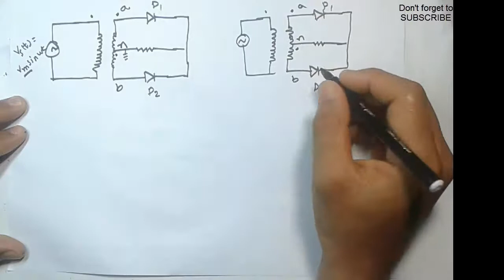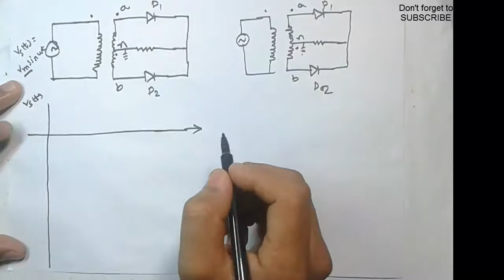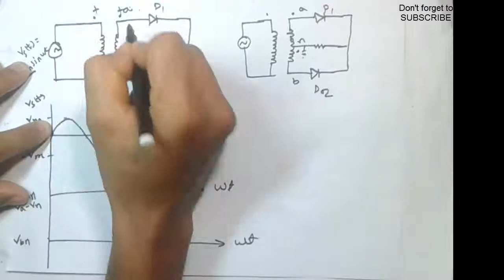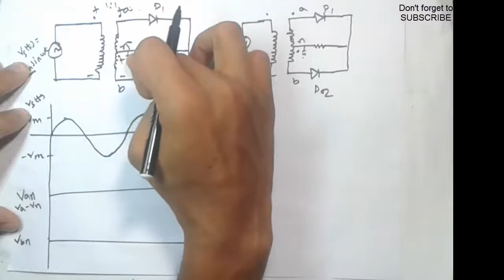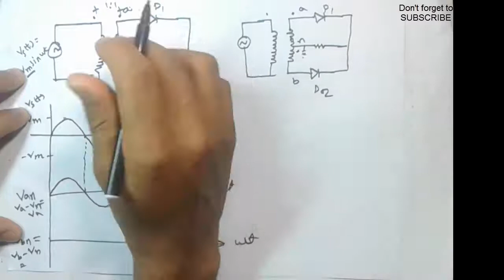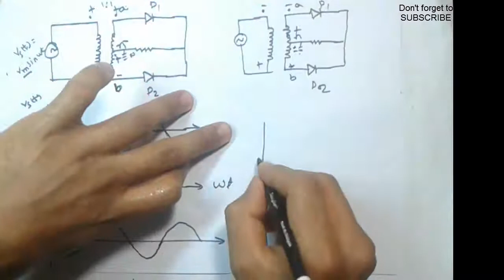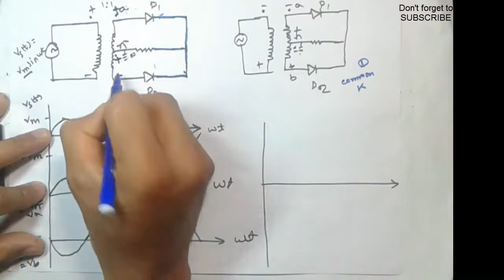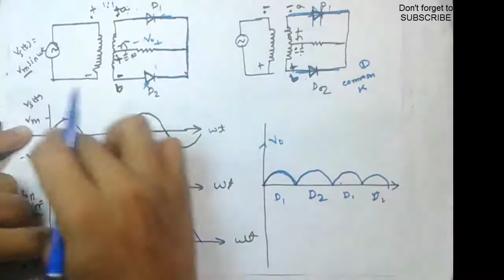Centre tap full wave rectifier | Bangla | Electronics 1